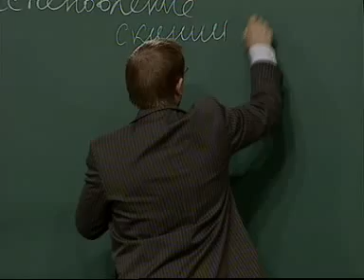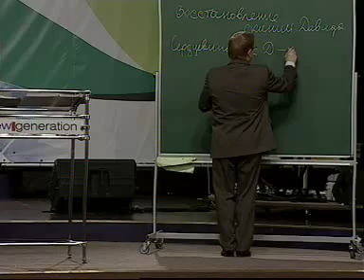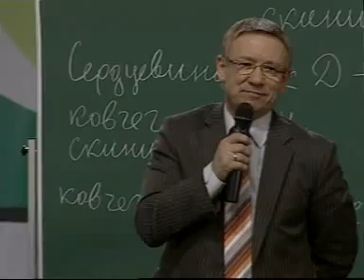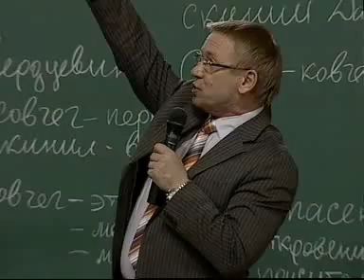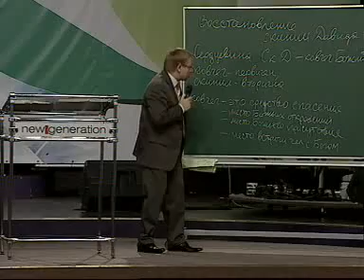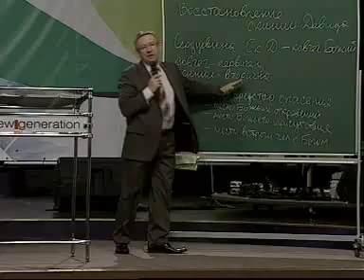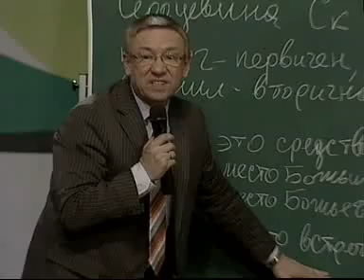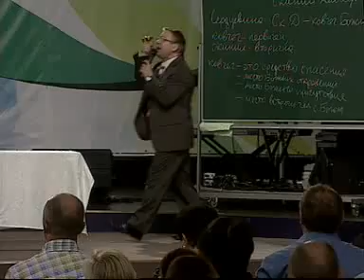Восстановление скинии Давида. Часть 2 (Алексей Ледяев), 18.06.11.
Кемп-митинг.

Часть 2